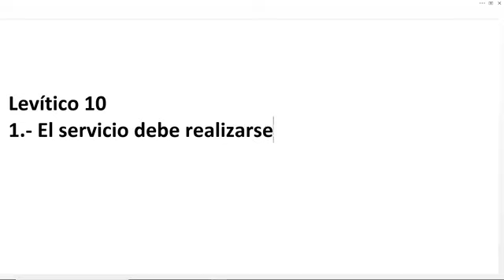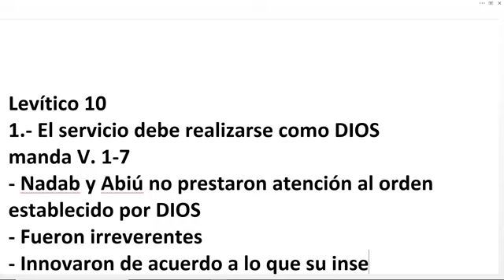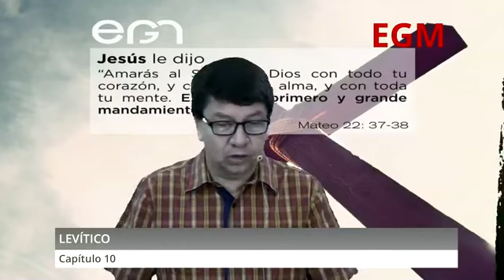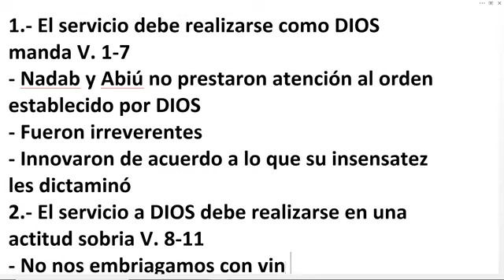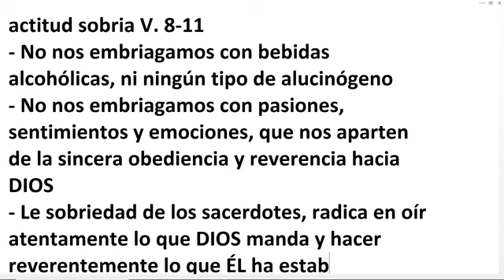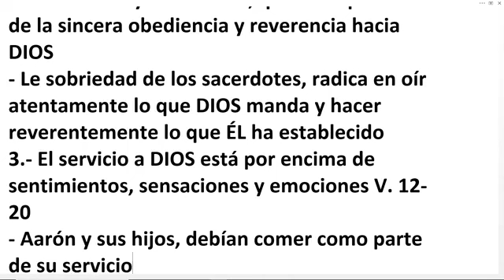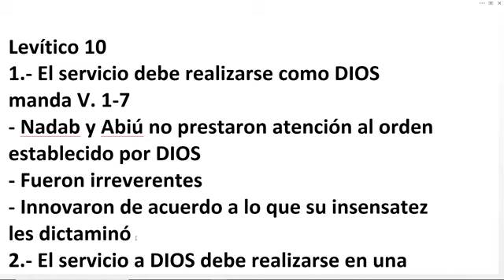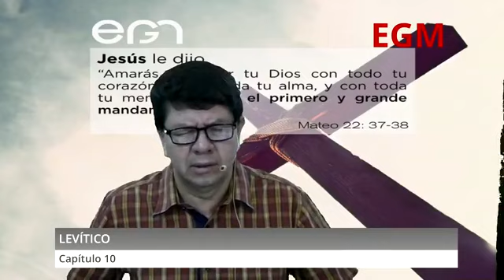Estudio Bíblico: Levítico 10 - Pr. Freddy Romero